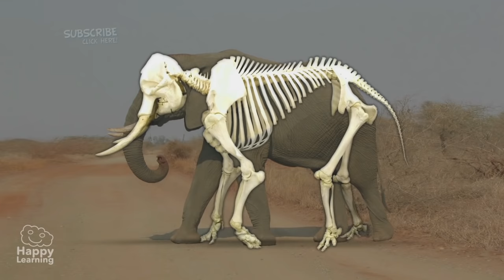Invertebrate Animals | Educational Video for Kids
What are you waiting for? Happy Learning is channel for kids. Here they can find educational videos with which they can learn and have fun.

Today we are going to learn about the invertebrate animals

You all know that the animals are divided into two big groups, the vertebrates that have an internal skeleton formed by bones and the invertebrates that have no bones.

All the invertebrates are oviparous, and we classify them in 6 big groups:

Sponges, jellyfish, corals, worms, mollusks, echinoderms and arthropods

The sponges are aquatic animals, that are sac shaped and their body is full of pores. It is very easy to remember this group because many times we use them in the shower for our personal hygiene. Yes, many of the sponges we use in the shower are invertebrate animals.

The jellyfish are invertebrate animals that live in the ocean. Their bodies are gelatinous and have tentacles. The truth is that when they appear in the beach it is very annoying because their tentacles have small venomous stingers that produce very unpleasant bites.

Corals are tiny marine animals that produce limestone residue, which give rise to beautiful shapes.

Do you know this animal? Exactly, it’s a worm. Worms are soft and long invertebrate animals that move by dragging their body in the ground, because they have no feet. They can be aquatic or terrestrial. There are some worms that can be harmful and that is why we must be careful with them.

Can you see this snail? Well snails form part of the mollusk group.

Mollusks have a soft body, without legs and can also be aquatic or terrestrial.

Some, like this snail, this clam and mussels, protect their soft body with shells, but there are other mollusks that don’t have a shell to protect themselves like slugs or octopuses.

The echinoderms are exclusively aquatic animals. Their bodies have calcareous plates that form a shell.

Some echinoderms are balloon shaped and are covered in spikes that they use to defend themselves, like sea urchins.
Others are star shaped, and are of course called starfish.

The arthropods are the most abundant animals on the earth. Of every 100 animals that exist, 80 are arthropods.

These invertebrate animals have their body covered by an external skeleton called a cuticle.
The most common way to classify the arthropods is by the number of legs they have. This way we can classify them in four big groups.

Arthropods with 6 legs. In this group insects like ants and flies are present.

Arthropods with 8 legs, where for example the arachnids like spiders and scorpions are.

Arthropods with 10 legs include the crustaceans, like crabs and lobster.

Arthropods with more than 10 legs like this centipede that as you can see has much more than 100 legs are called myriapods.

Well now you know a bit more about the invertebrates.